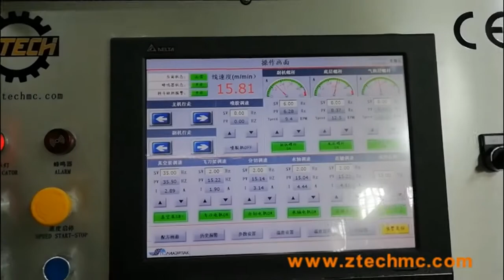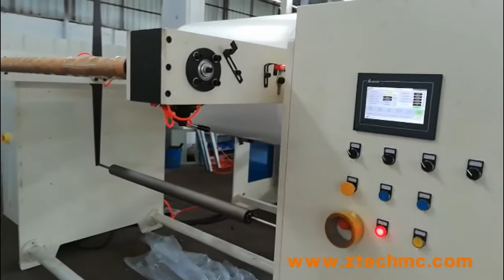Twin screw design air bubble film sheet wrap roll making machine